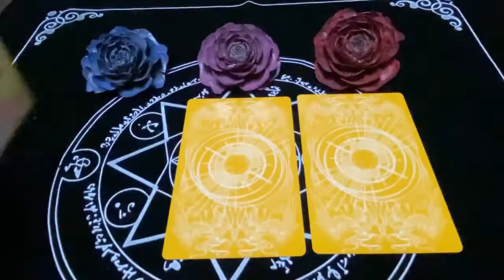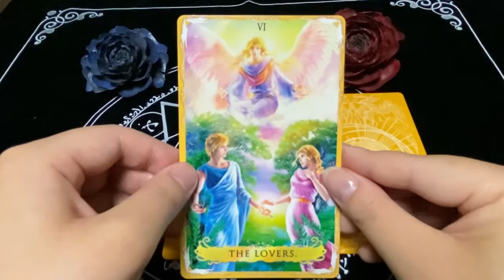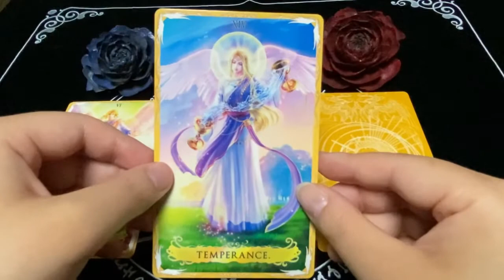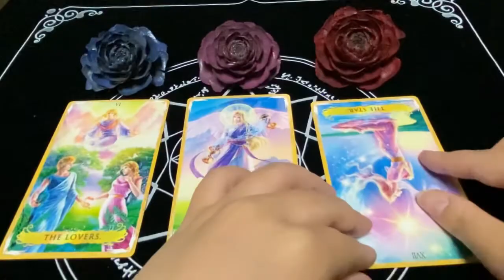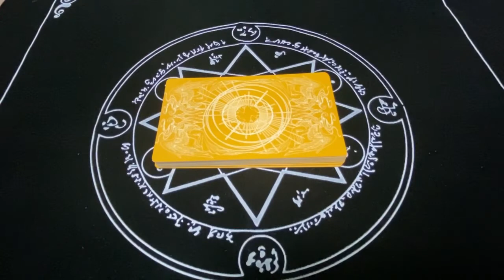あい先生 癒しのボイスヒーリング明日の3択占い 占い館luce